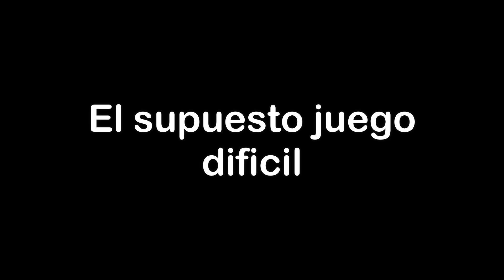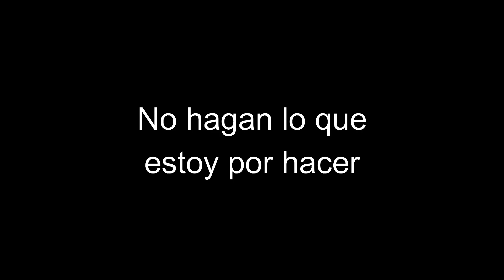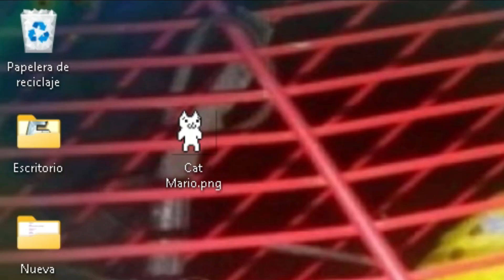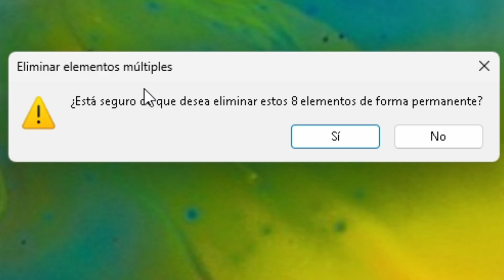DETENGAN ESE GATO! - Cat Mario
Buenas ;) si te gusto el video te agradeceria mucho si le das me gusta y compartes con tus amigos👍
Redes:

Un Abrazo :D